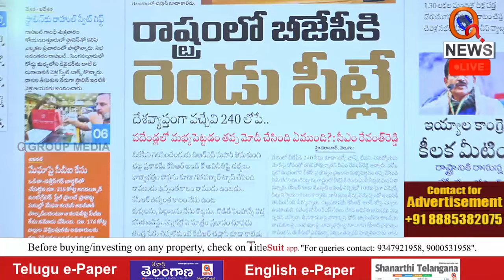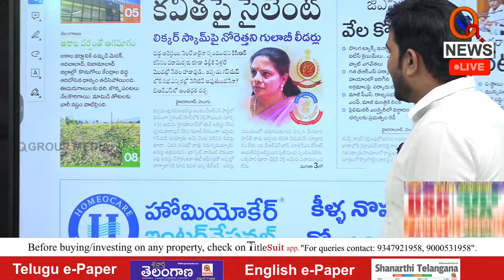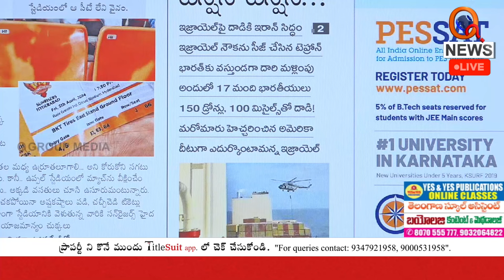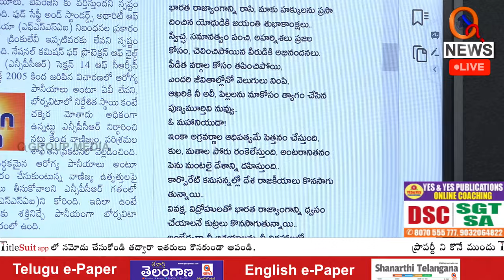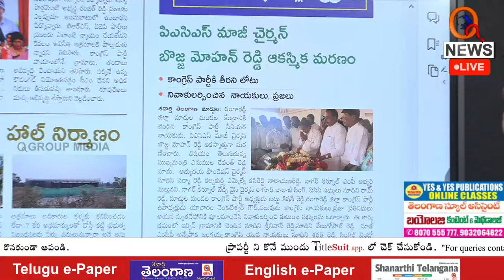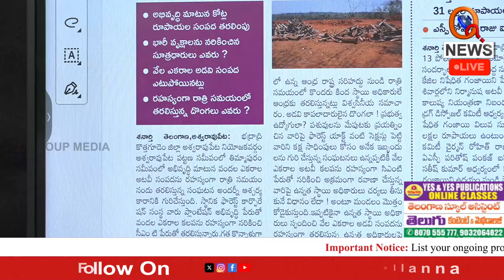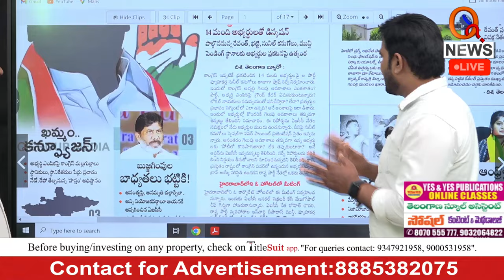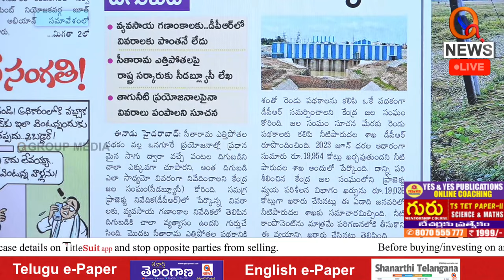Morning News With Mallanna 14-04-2024 | News Papers Headlines | Shanarthi Telangana e-paper